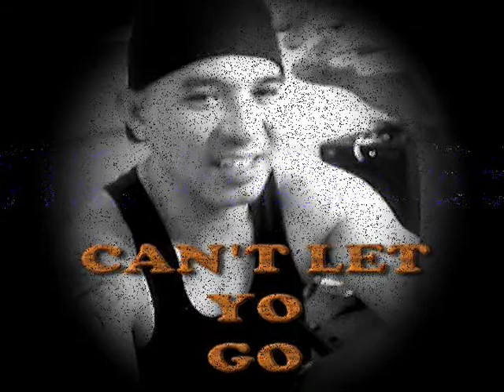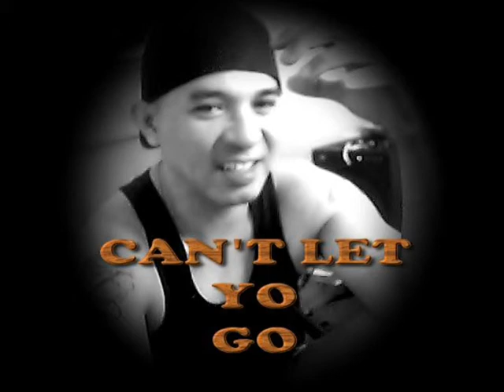THE POODLES---CAN'T LET YOU GO______________________________KIRK